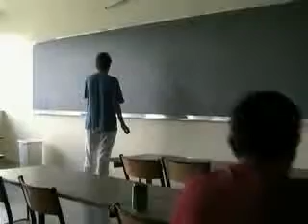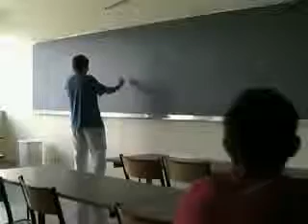Latinhas para o lixo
Ou "Como encestar latinhas"